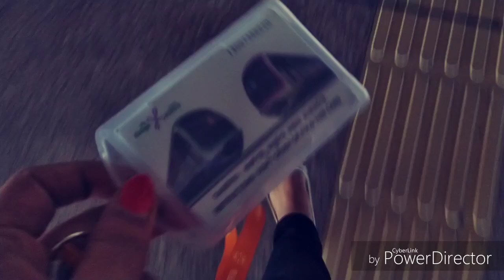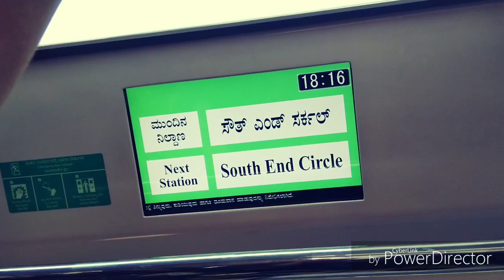ಮೂರು ದಿನ Nimhance ನಲ್ಲಿ "Child- Adolescent Psychology" & Life Skills Training ಇದೆ | ಹೋಗ್ಬರ್ತೀನಿ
Hi friends, from to today to Thursday I will be in a training program which will held in Nimhance.